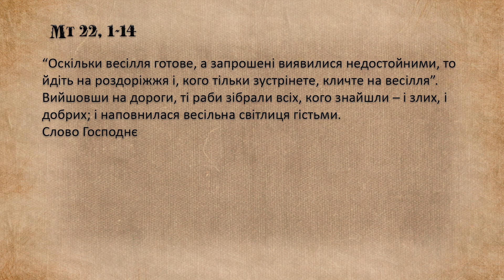Дорога до серця" ХХVІІІ звичайна неділя, Мт 22, 1-14 отець Олександр Халаїм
ХХVІІІ звичайна неділя, Мт 22, 1-14